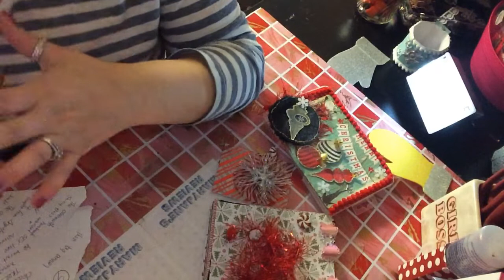I was tagged ‘‘tis the season to get crafty♥️💚♥️💚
Thank you Wagman510 for coming up with these great way to get to know each other better ❤️and you the wonder ppl who I tagged if you don’t wNt to you don’t have to ❤️💚plz don’t forget to like comment and subscribe if your not ❤️💚

My info:
Mailing address
Maryjane Fazekas
38 Twin Oaks Terr